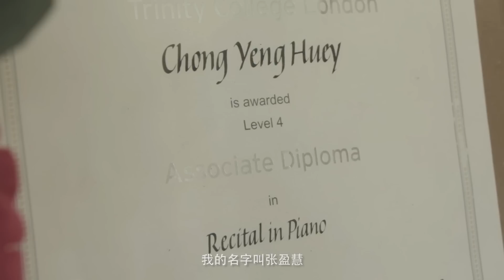TheRisingHope | Trailer | Episode 1 - 生命的乐章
Thanks to Yeng Huey, a passionate Pianist and God lover.